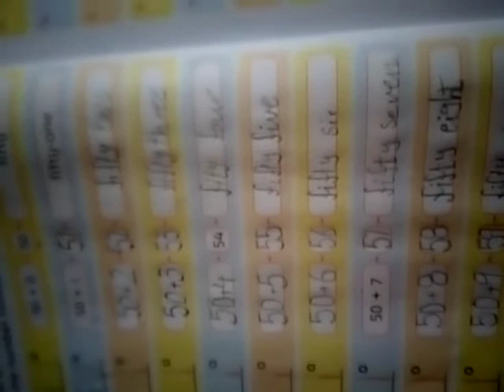Class 1 (Maths) Numbers Name